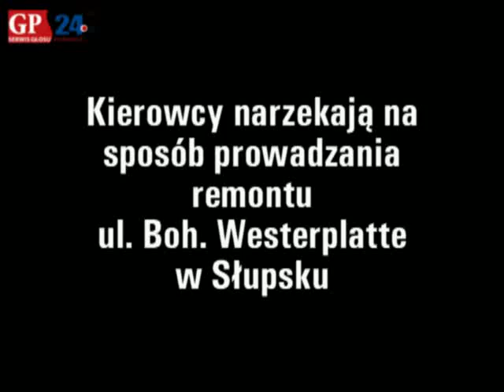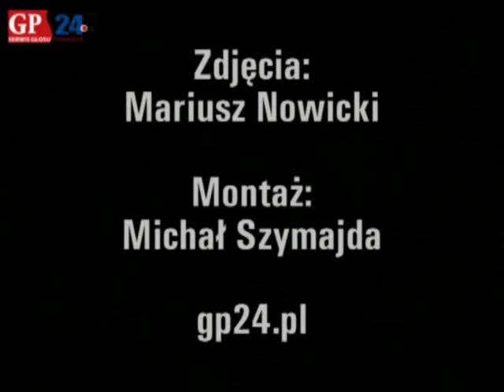Remont ul Bohaterów Westerplatte w Słupsku denerwuje kierowców